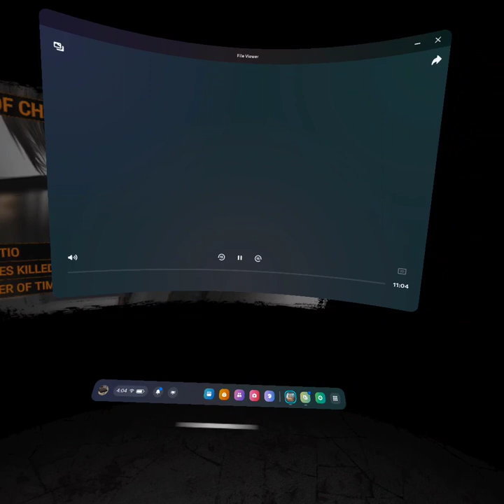re4 vr chapter 3-4 full playthrough. (no commentary)